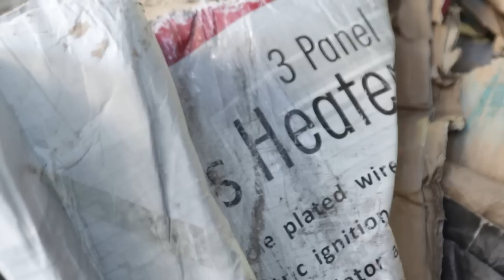Inside Cape Town's new bio-digester plant that will consume 10% of its daily waste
Cape Town has opened Africa’s first waste-to-energy plant. New Horizons waste-to energy plant will process 10 % of Cape Town’s waste, approximately 500 tonnes of waste every day, turning the waste into renewable natural gas and fertilizer.